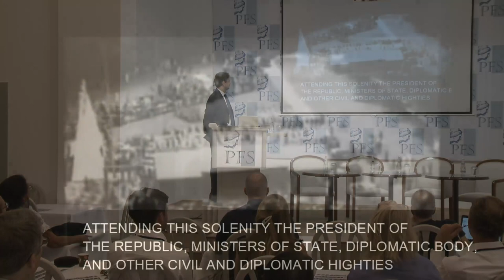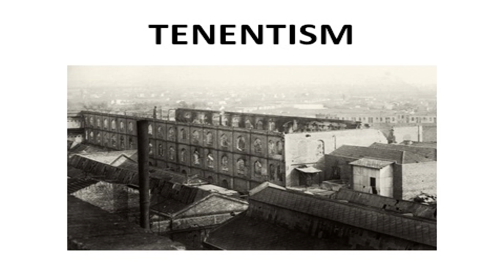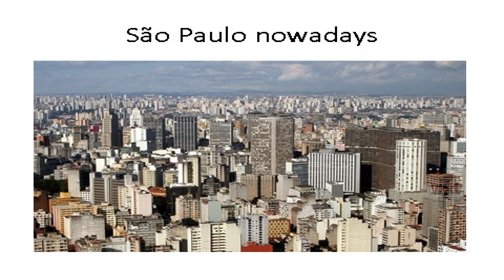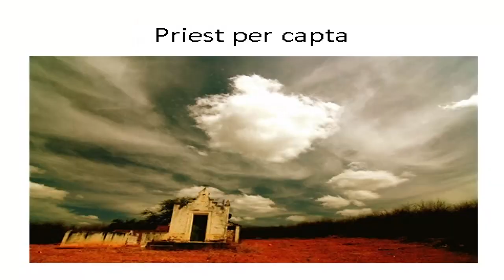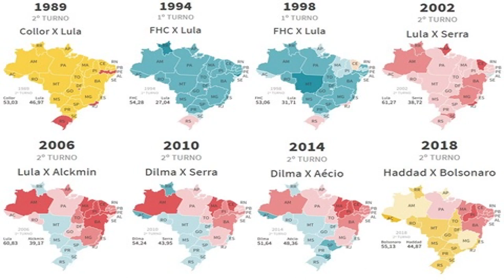PFP208 | Cristiano Chiocca - (Brazil), The ‘Old Republic’ and the ‘New’ (PFS 2019)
This talk is from the 2019 Annual Meeting of the Property and Freedom Society. Cristiano Chiocca (Brazil), The ‘Old Republic’ and the ‘New’.